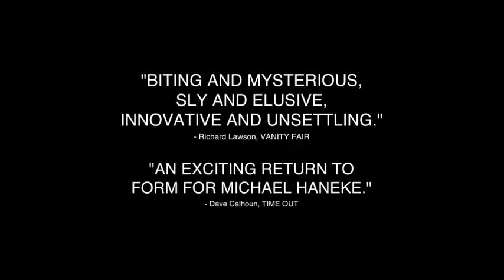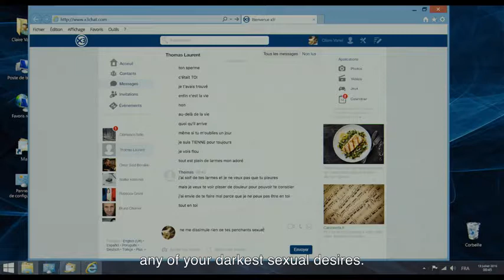Happy End 2017 Trailer IMDb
Fin heureuse

A drama about a family set in Calais with the European refugee crisis as the backdrop.